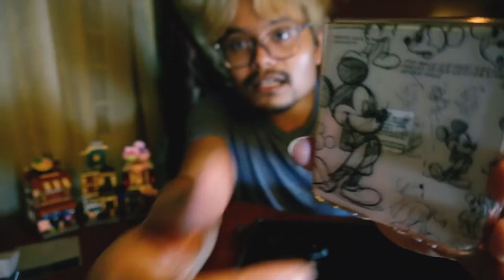VLOG + UNBOXING SAMSUNG Z FLIP 4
Hi guys welcome to my first vlog 🌺